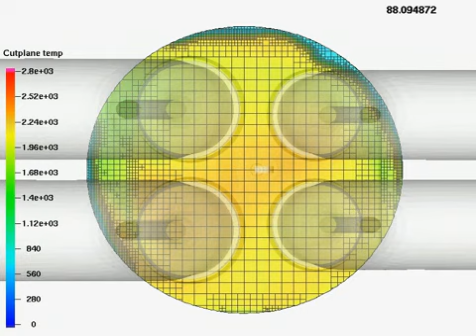【解析事例集 CONVERGE】直噴エンジン筒内噴霧燃焼解析 (3)温度コンター図（上面図）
【解析事例集 自動車業界】